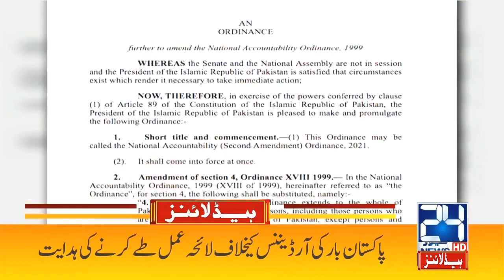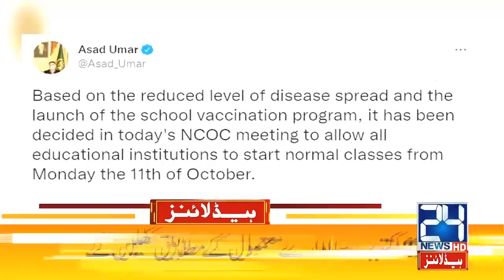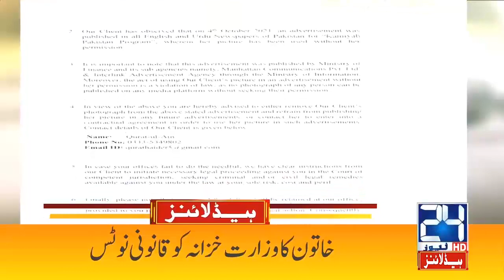Jam Kamal In Big Trouble | 2am News Headlines | 8 Oct 2021 | 24 News HD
24 News HD is one of the leading news channels of Pakistan bringing you the latest current affairs from Pakistan and around the world.  Live National Assembly and Senate Session.